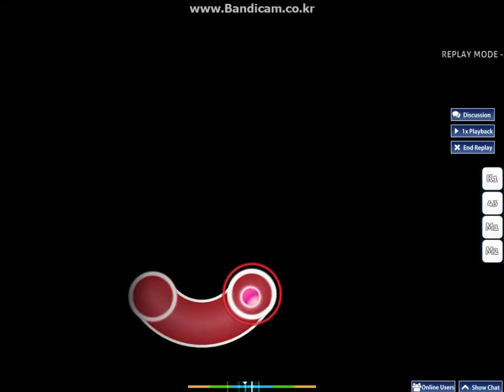Osu! supercell - One Day [Mato] + NCFL #16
히든 왜 거나요?